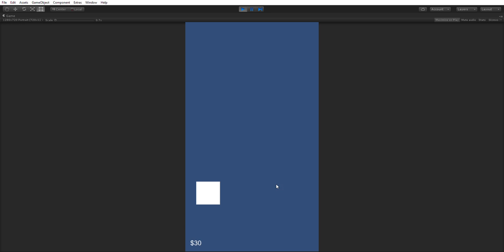Testing delayed actions with instant feedback but canceled by the "server"